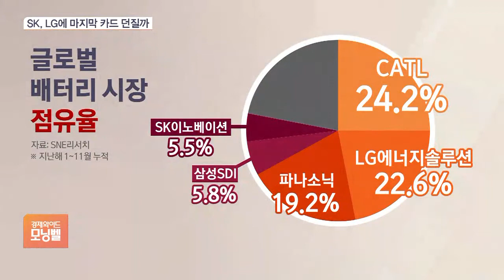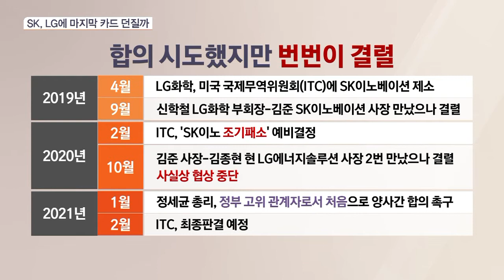지난해 산업생산 -0.8%…통계작성 이래 첫 마이너스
다만 지난해 12월 한 달만 놓고 보면 경기 개선 신호가 나타났는데요.

오수영 기자, 지난해 우리 산업 지표 어떻게 나왔습니까?

[기자]

농림어업을 제외한 전산업생산 지수가 지난해 -0.8%를 기록했습니다.